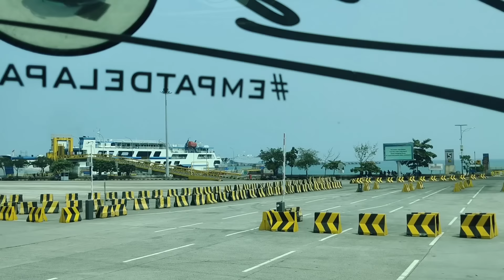SEREM BANGET❗TRUCK MONSTER LEBAR SUSAH NAIK KAPAL DI PELABUHAN MERAK